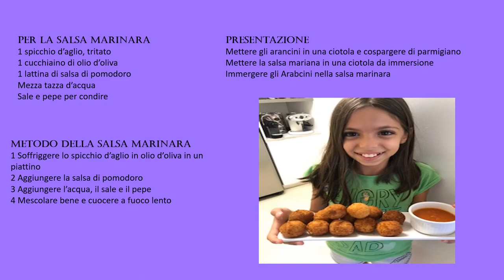ARANCINI RECIPE WITH MUSIC